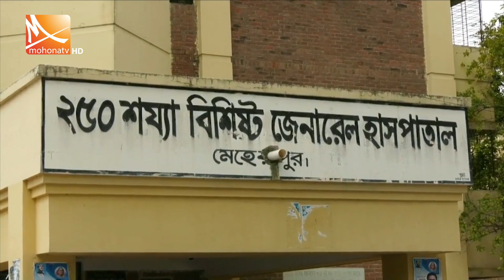এক তৃতীয়াংশ শয্যা নিয়ে চলছে মেহেরপুর জেনারেল হাসপাতালের কার্যক্রম | Mohona Tv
মাত্র ১০০ শয্যা নিয়ে চলছে মেহেরপুরের ২৫০ শয্যা জেনারেল হাসপাতালের কার্যক্রম। এতে বাড়তি রোগীর চাপে চিকিৎসা দিতে হিমশিম খাচ্ছে কর্তৃপক্ষ। বাধ্য হয়েই মেঝেতে শয্যা পেতে চিকিৎসা নিচ্ছেন রোগীরা। পরিস্থিতি সামাল দিতে নয়তলাবিশিষ্ট আধুনিক ভবন নির্মাণ করা হচ্ছে বলে জানান হাসপাতালের তত্ত্বাবধায়ক।